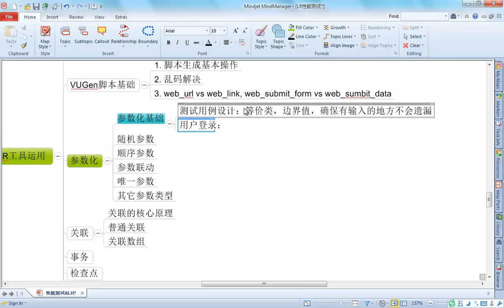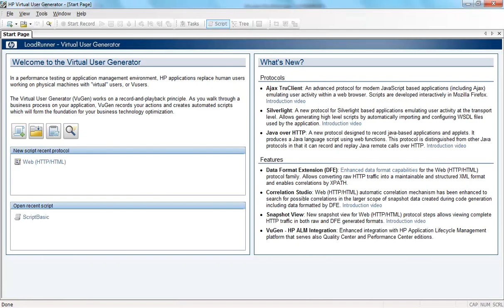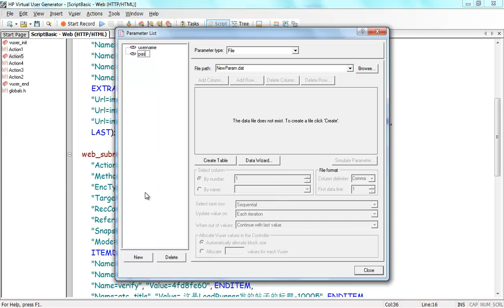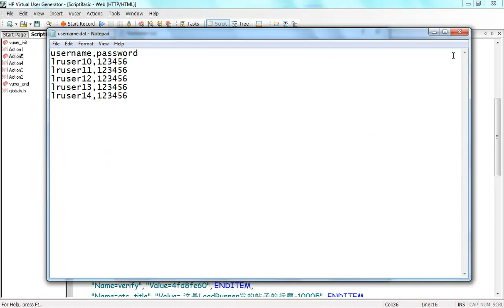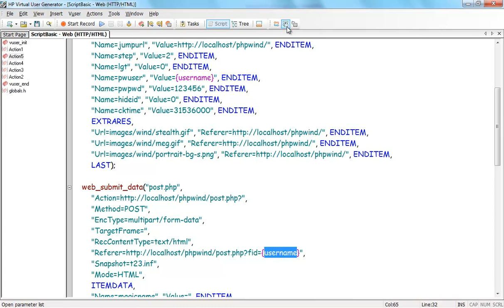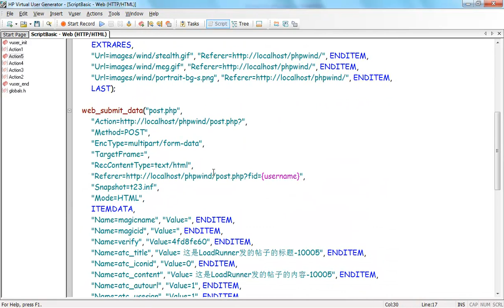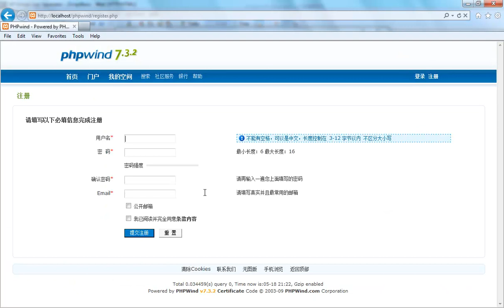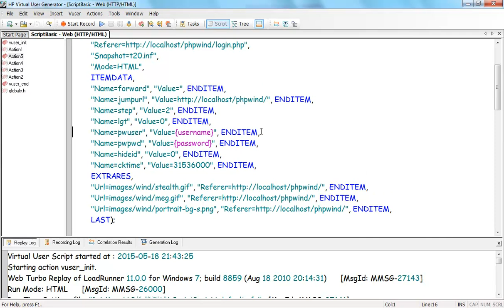性能测试脚本开发9 4 VuGen 参数化技术